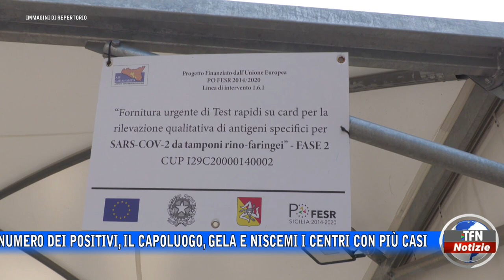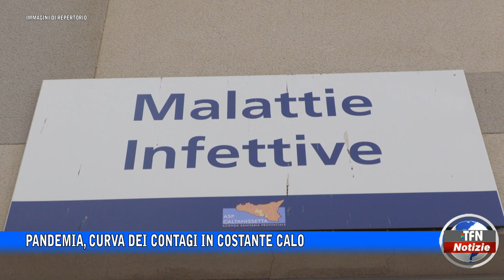Pandemia, curva dei contagi in costante calo